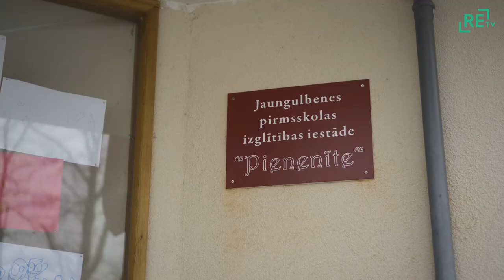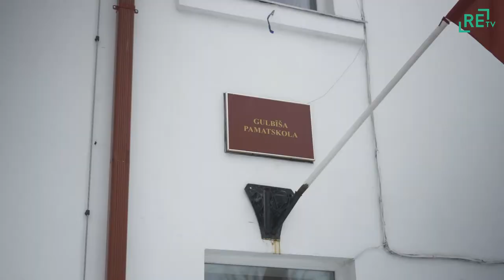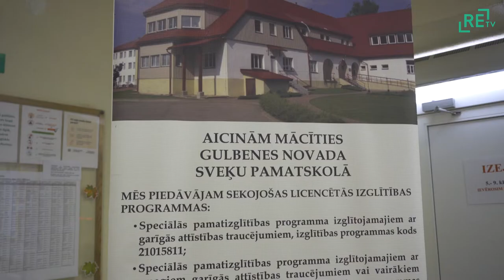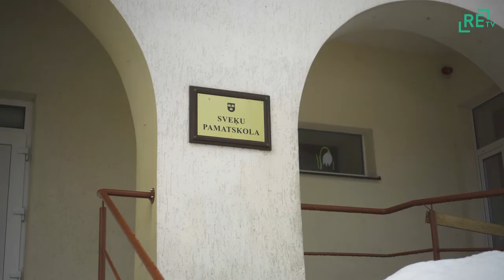Radošās āra aktivitātes Gulbenes novadā